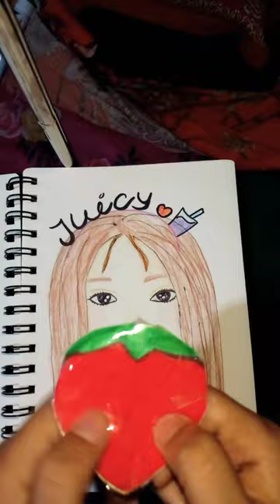strawberry juice asmr drinking art paper diy#drawing